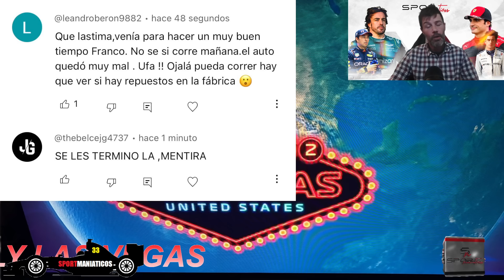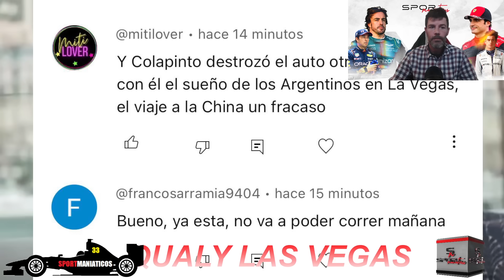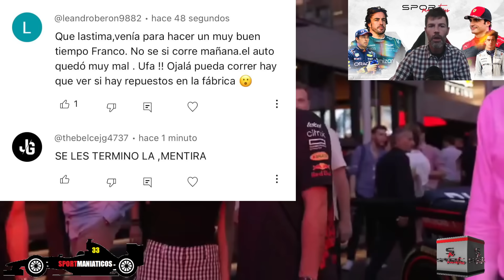F1 QUALY VEGAS: FRANCO COLAPINTO CHOCÓ A RITMO DE POLE Y ES DUDA PARA LA CARRERA. RUSELL P1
➜➜ RESUMEN CLASIFICACIÓN GP LAS VEGAS EEUU FÓRMULA 1, FRANCO COLAPINTO FALLA EN EL PEOR MOMENTO, YENDO A RITMO DE POLE Y CON ALBON ABATIDO.